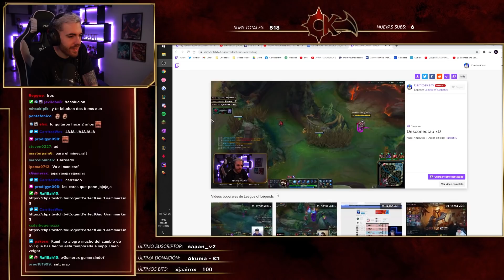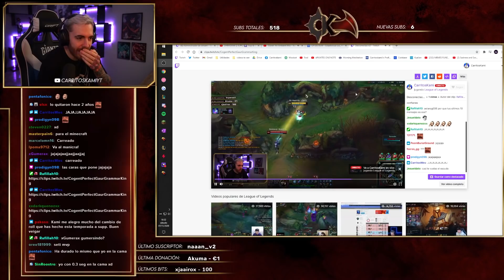¡¿FFAKA me hace un MINI-TILTÓMETRO?! ¡DUOQ DEL AVERNO con la MEJOR DIANA de ESPAÑA!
Para participar en el sorteo solo tenéis que estar suscritos en ambos canales y comentar en cualquier vídeo subido durante esta semana. Mucha suerte!

Esta partida es la última que voy a subir del parche antiguo del lol, pero quería dejar constancia en el canal del tremendo duoq de la botlane que hacemos ffaka y yo KEKW

-Puedes apoyar al canal compartiéndolo con tus amigos y pasando un buen rato en los streaming diarios que hago en twitch también puedes apoyar el canal con una suscripción.

¿Cómo mejoro mi league of leguends hasta tu nivel?
-Puedes aprender todo lo que se a través de este vídeo  y cumpliendo los requisitos.

-Subo 3 videos a la semana: martes, jueves y sábado; Siempre a las 20:30 pm hora española.
Aunque podría haber algún atraso, no te desesperes.

¿Estás en algún equipo?

Periféricos
Mouse► Logitech G703
Teclado►Razer Huntsman

Extras
Luces LED ► Philips Hue Lightstrip Plus
Estanterías► HOMCOM Estanteria Libreria